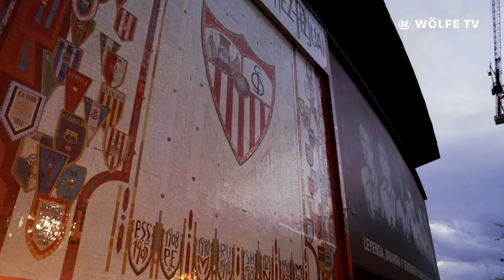Sevilla FC - VfL Wolfsburg | VLOG Sevilla | Champions League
Die Mannschaft reist zum letzten Auswärtsspiel der Gruppenphase nach Sevilla. Wölfe TV ist mit euch dabei!